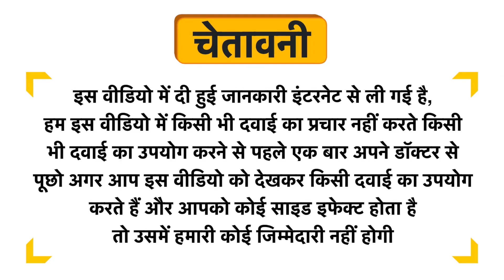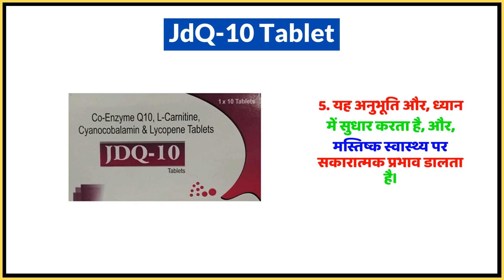JdQ-10 Tablet Uses in Hindi | Side Effects | Dose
JdQ-10 Tablet Uses in Hindi | Benefits | Side Effects | Dose